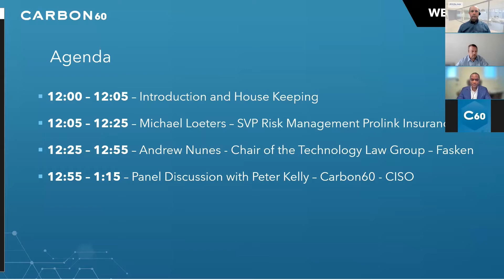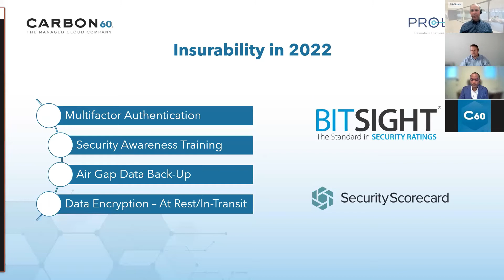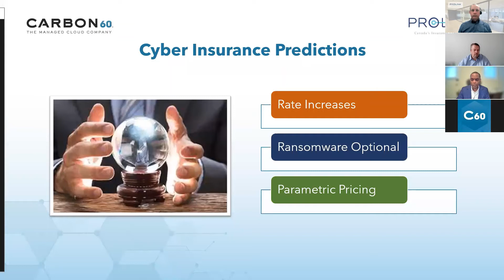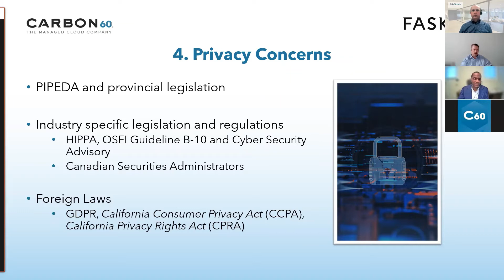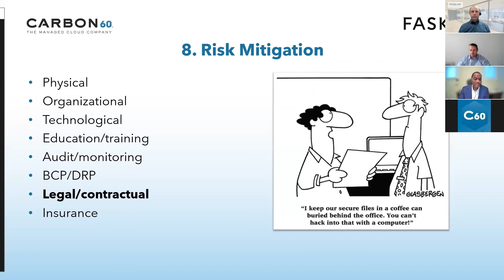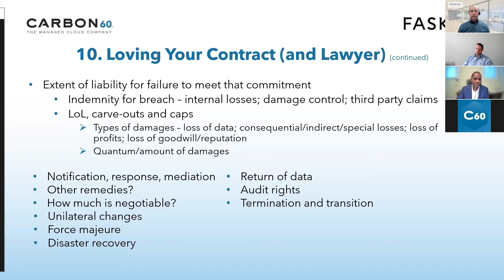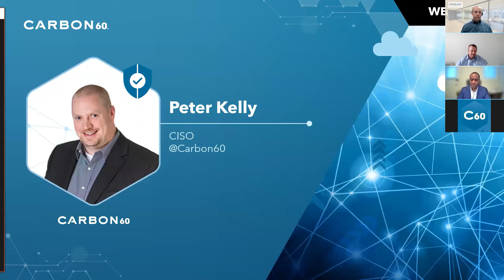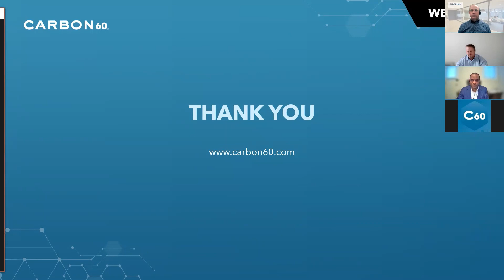Carbon60 Webinar - Critical Legal Cyber Security Issues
At Carbon60, we understand that we are all facing very uncertain times in the face of extremely dangerous ransomware attacks and severe business interruptions. Adding to the state of confusion is the adoption of cloud technologies and Covid19 driving a new operations reality. Please watch Michael Loeters, SVP Risk Management at Prolink, Andrew Nunes, Chair of the Technology Law Group of Fasken and Peter Kelly, CISO at Carbon60 explore:

• The challenges around security, legal requirements and the realities of the cloud and service providers.
• Key considerations for all organizations in hardening your security posture.
• The security must-haves and what you will need to consider moving forward and more.